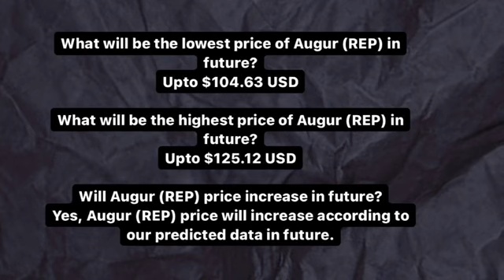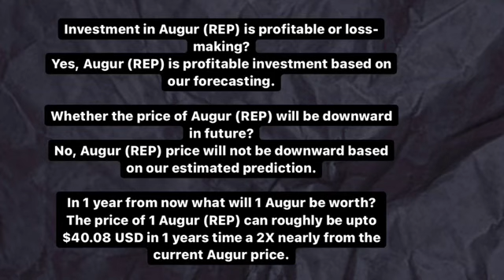REP PRICE PREDICTION 2021 | AUGUR REP PRICE PREDICTION | HUGE PUMP AUGUR REP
REP PRICE PREDICTION
REP PRICE PREDICTION
AUGUR REP PRICE PREDICTION
AUGUR COIN
AUGUR REP
AUGUR PRICE PREDICTION
REP TRADE PRICE